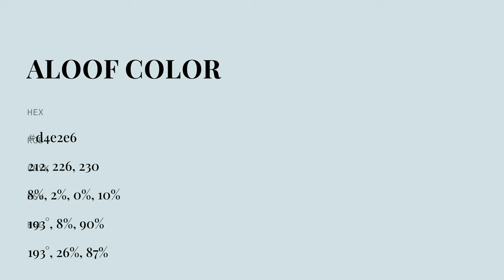Aloof color d4e2e6 hex color - Blue color - Warm color d4e2e6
What color is Aloof ? d4e2e6 hex color - Blue color - Warm color d4e2e6

Hex d4e2e6 Color Code is also known as Aloof color.